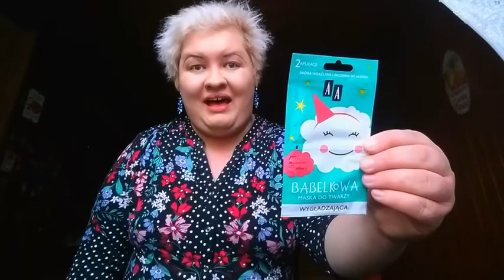Luxury Haul GUESS, ADIDAS i inne + kosmetyki!!! WOW SZOK NA BOGATO !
LUXUS HAUL